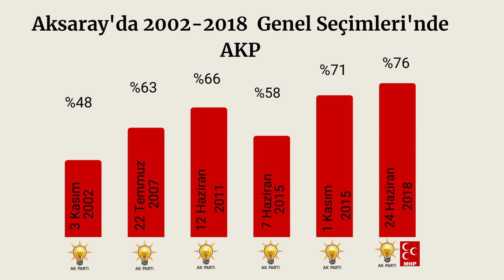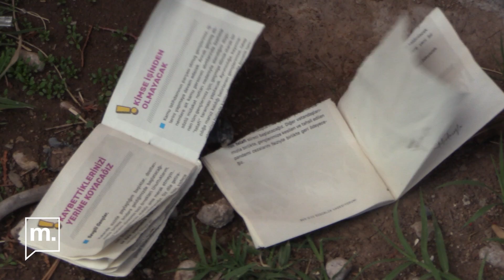Gergin seçmenlerle dolu bir video: Erdoğan Aksaray'ı yine silip süpürecek mi?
Aksaray’da AKP ve Erdoğan 2018'de yüzde 70’in üzerinde oy aldı. Bu seçimde de sürpriz beklenmiyor. Yine de muhalefetin daha fazla milletvekili çıkarma şansı yüksek görünüyor. Aksaray’da muhalif seslere bakış pek olumlu değil bu yüzden seçmenlere 14 Mayıs seçimlerinde kime ve hangi partiye vereceklerini sorduğumuzda sık sık gerginlik de çıktı. Berfin Bayır ve Enes Berk Demirkol bu videoda Aksaray’daki seçmenlerin seçim yarışında kime ve hangi partiye oy vereceklerini sizlere anlatmaya çalıştı. Bir de hatırlatma: Aksaray’da bir siyasi partinin il başkanı bile bizimle konuşmak istemedi.

Aksaray'da oy kullanacaksanız oyunuz kime olacak? Yorumlarınızı bekliyoruz.